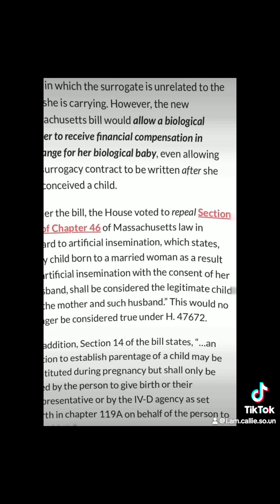Is Massachusetts Selling Babies?